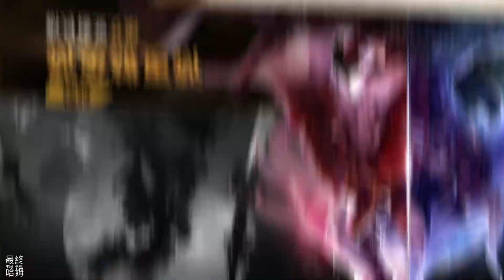《山海劍途》 5月28日 開啟測試 放置仙俠養成遊戲 | 免費送你一千抽 免費天神領到手軟 爆率超高 抽卡樂享不停 | 內測福利通碼： ttkx666 | 卡牌修仙完美融合 東方神仙與西方天神征途較量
免費送你一千抽，免費天神領到手軟
內測福利通碼： ttkx666

上線即送1000連抽，爆率超高，抽卡樂享不停；更有諸多性感女神，萌寵相伴，仙途路上不孤單，助你戰力加倍！

《山海劍途》是全高精3D建模，卡牌與修仙的完美融合，東方神仙與西方天神的征途較量，勢必讓人腎上腺素狂飆的卡牌大作。創新3職業天神並肩出戰，首創劍仙錄抽卡玩法，獨創女神玩法，全新多維度宇宙裂痕玩法，創新的天使玩法，主打就是新鮮，絕對讓你刺激過癮！

【唯美女神貼身伺候】
由精美3D模型打造的女神系統與時光戀曲，眾多女神貼身守護，讓三界修仙之旅不再孤寂；更有時光聖衣，使女神穿著多樣化，快來帶走你的女神吧。

【一鍵刷本超高爆率】
一鍵掃蕩快速獲得副本獎勵。一鍵掃蕩BOSS爆神裝緊張又刺激，亦可與三五好友組隊搶BOSS有幾率得絕版外顯，掛機刷本無壓力。

【多線成長超多玩法】
全新3D人物建模，精緻天神模型、唯美女神、酷炫的坐騎外顯，可愛蠢萌的守護天使，更有全新概念玩法龍神帶來新奇體驗，特色魔王附體一秒錘爆boss。

【巔峰爭霸笑傲群仙】
八岐、泰坦、百鬼封印、特色戰隊、無息之地、神魔戰場，極致PVP玩法挑戰玩家的底線，募天神、搶秘藏、問劍尋仙，徵召隊友橫掃宇宙裂隙。